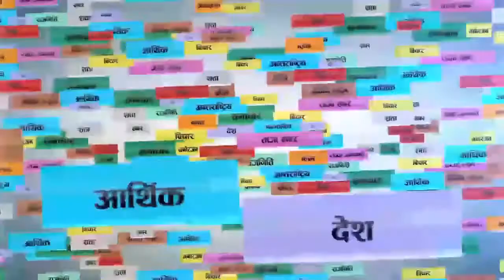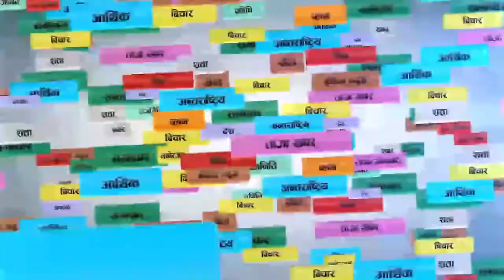यस्तो रह्यो हार्मोनी किड्को तेश्रो वार्षिक उत्सव तथा अभिभावक दिवस । Amar Shrestha I ktmkhabar Tv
केटिएम खबरको स्थलगत सम्वादमा कुराकानी गर्दै हार्मोनी किड् स्कुलका अध्यक्ष अमर श्रेष्ठ ।
Guest:
Amar Shrestha

Host:
Shyam Karki

Camera:
Bishal Amatya